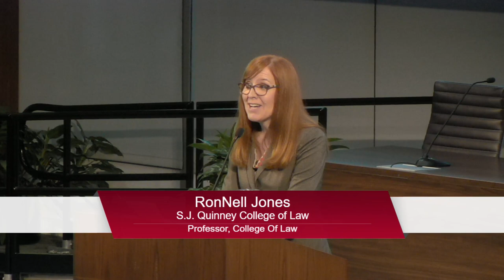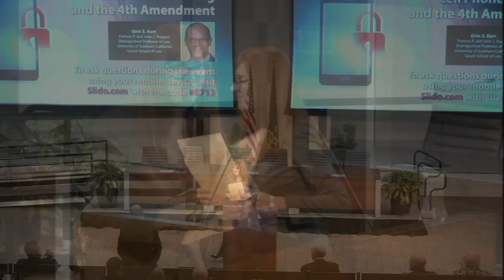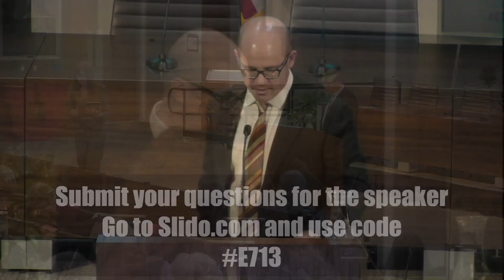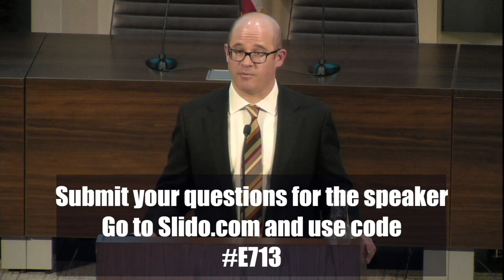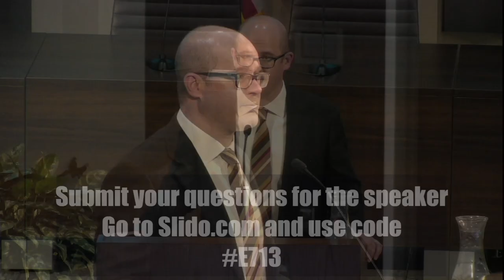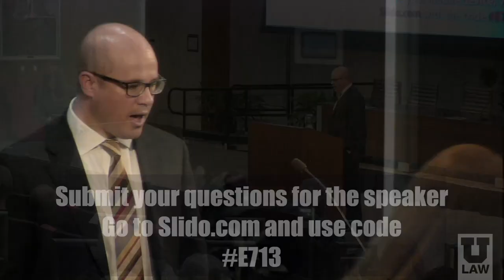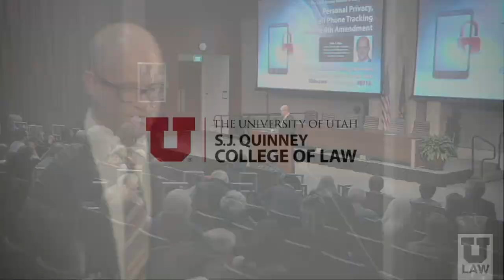52nd Annual Leary Lecture: Personal Privacy, Cell Phone Tracking and the 4th Amendment - Orin Kerr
Personal Privacy, Cell Phone Tracking and the 4th Amendment

Most adults carry a cell phone, and our cell phones generate tracking records whenever they are used. When can the government get those records and learn where people have been? At the 2018 Leary Lecture, Professor Orin Kerr will explore this issue, including the case of Carpenter v. United States. In this case, argued in November and still pending before the U.S. Supreme Court, the justices must weigh whether the Fourth Amendment prohibition against unreasonable searches limits government access to cell phone tracking records. The decision promises to be a blockbuster for the Fourth Amendment in a high-tech age. Kerr will explain the choices the justices face in the case and offer predictions on the impact a ruling may have on personal privacy.